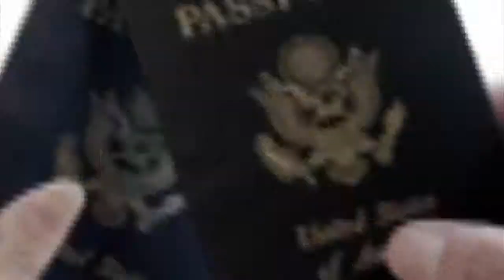2013 BISP Whole School Production: The Lion King - Part 2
For more information on the performing arts programme at BISP, visit bisphuket.ac.th/drama